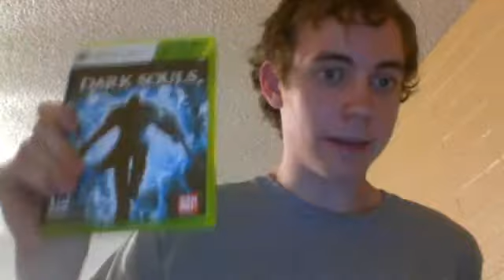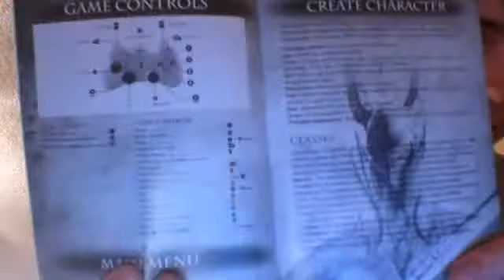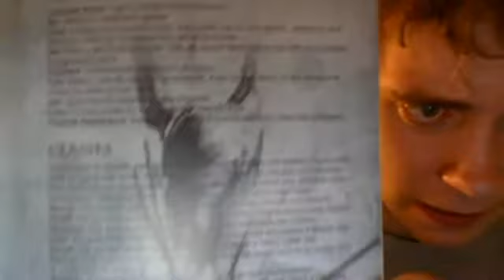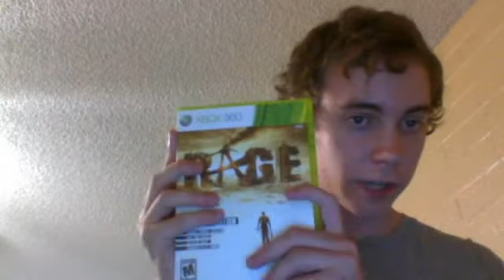Dark Souls Review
The game is as epic as my face.
Total Score: 9.2 out of 10
note: i will never give a game a 10 no game is perfect.